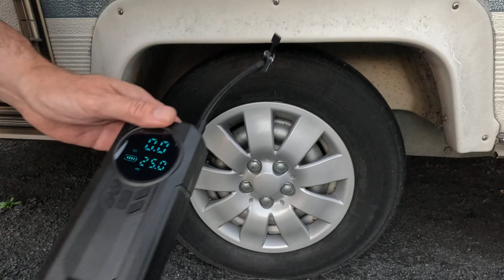Temu. Skall man köpa en batteridriven pump?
4-i-1 Multifunktionell Bärbar Däckpump med Digital Display, USB Typ-C Uppladdningsbart 8400mAh Li-Polymerbatteri, SOS Nödbelysning, Effektiv Pump för Fordonsdäck, Bollar och Mobil Strömbank.
Se testet och om den är köpvärd